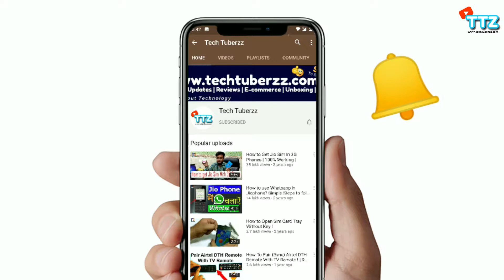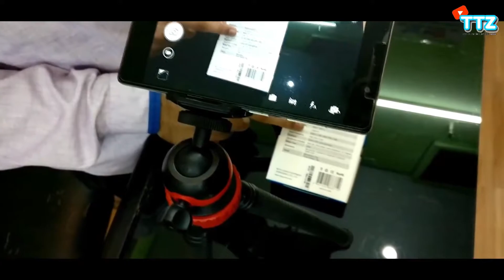Best Gorilla Tripod 🔥 For Smartphones & DSLR Under Rs.1499/- | Cheap And Best 🔥🔥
Gorilla Tripod For Smartphones & DSLRs Review😍🔥!

TP Link Archer C60 AC1350